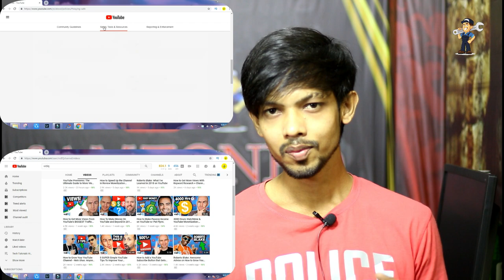Monetization Problem Solved | How to Monetize YouTube Channel | New Information